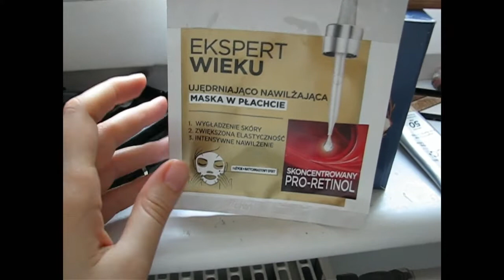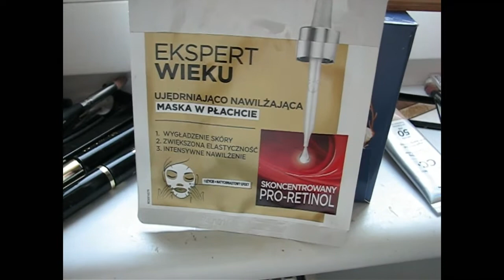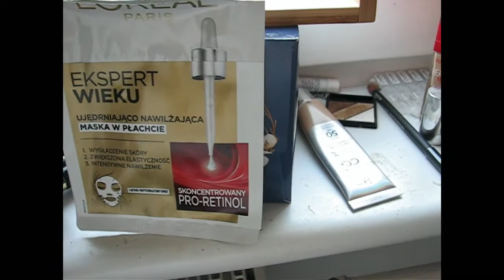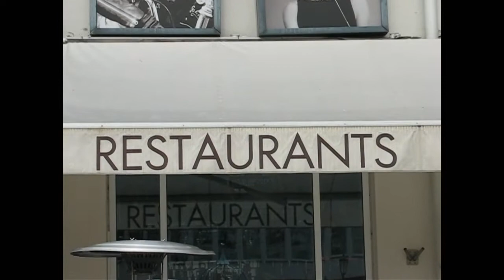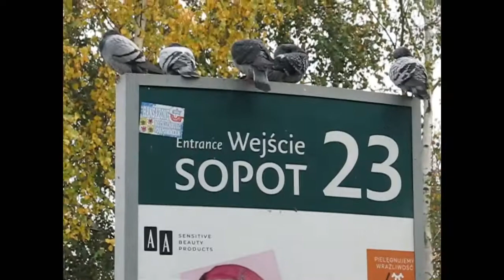Skincare and Pirates | Sopot Vlog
Hello wonderful friends!
Today I would like to share with you my favorite mascara combination ( it is the best so far ), very good face sheet mask as well as my day in Sopot.
Sopot is such a nice, modern city that is full of life even now at the end of October. If you are ever in Poland, please come visit. There was a pirate ship that  I was tempted to get on board and sail away, but my life is here on the ground :)

Mascara combination:
1. Sensai  primer 38 C
2. Max Factor 2000 Calorie mascara dramatic volume

Favorite sheet mask at the moment :
1. Loreal " ekspert wieku " sheet mask - grab it if you can!